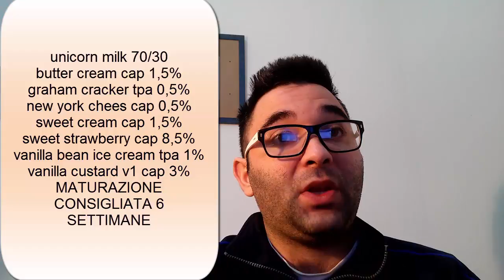UNICORN MILK FLAVOUR BOSS BOSS SHOT recensione(italiano)